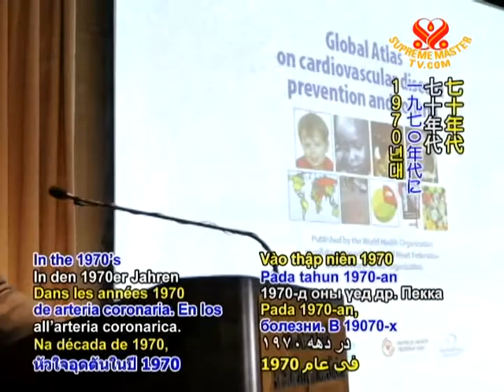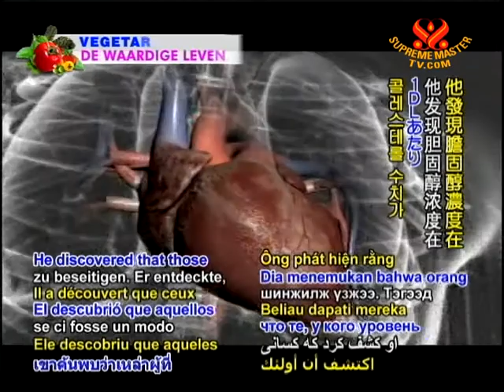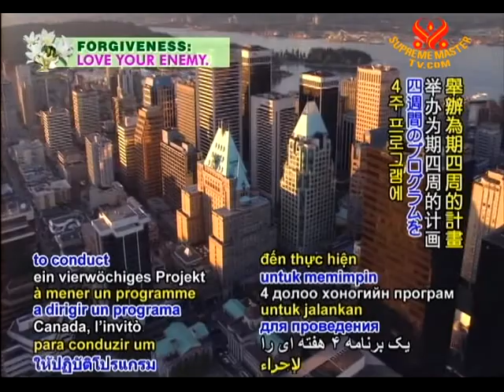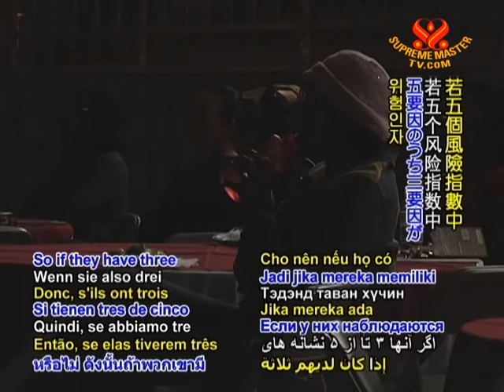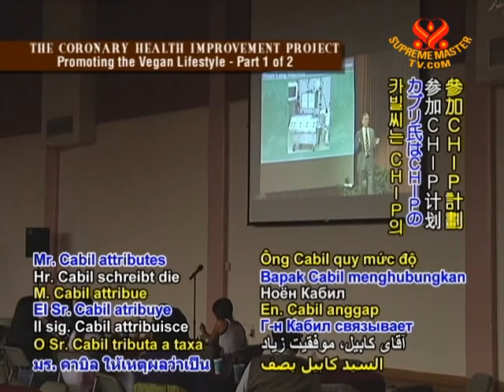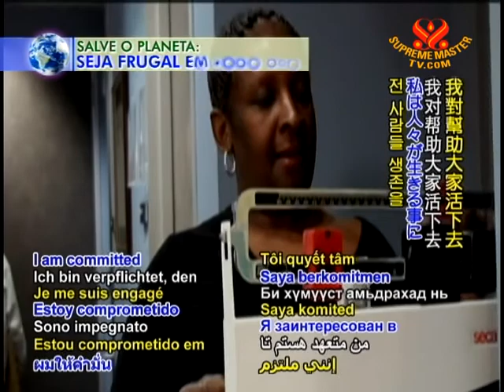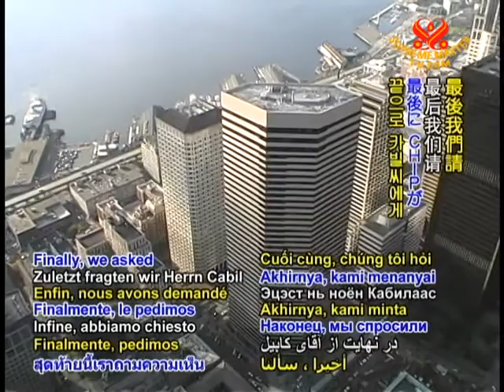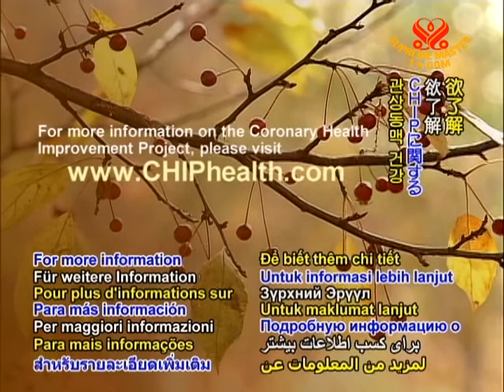The Coronary Health Improvement Project: Promoting the Vegan Lifestyle (1/2)